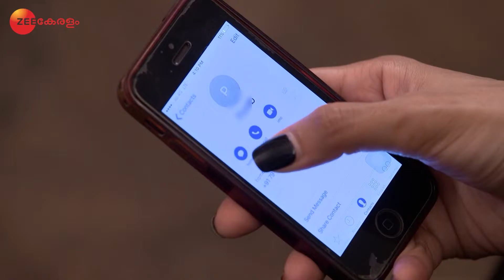Sindhooram | Ep.1004 | ആലിയയെ നിരാകരിച്ച് അഭി | Full Episode | Zee Keralam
Pranav wears Devaduttan's wedding attire and arrives at the venue of the marriage. Elsewhere, Aliya decides to marry Pranav and shares her decision with Abhi. Abhi disowns Aliya.

Show Name : Sindhooram
Producer/Star Cast : Balaji Telefilms Supriya Shukla, Sriti Jha, Shabbir Ahluwalia
Episode No : 1004